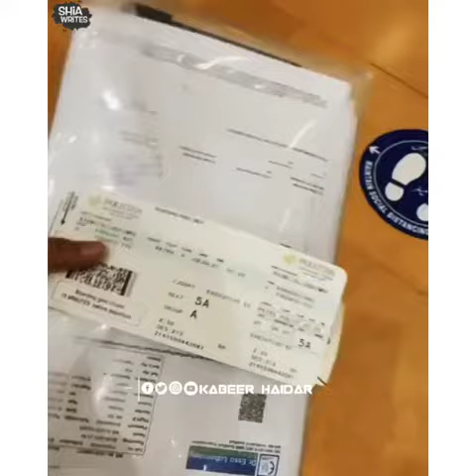mola zawar bana de❤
shia stuts